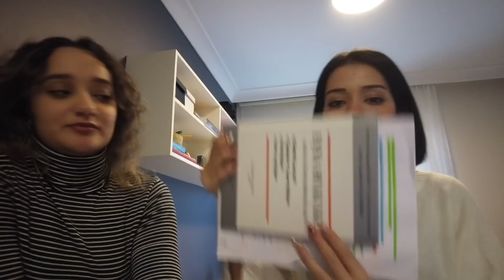2021 HEDEFLERİMDEN KAÇINI GERÇEKLEŞTİRDİM? 2022 HEDEFLERİM! kendi evimdeki ilk yılbaşı ağacımız🎄❤️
Dostlarım selam,

Bu video benim için baya duygusal oldu. 2021'deki İrem'in hayallerini izledim ve kaçını gerçekleştirdiğimi konuştuk. Kendi evimde yılbaşı ağacı süsledim ve 2022 hayallerimden bahsettim. Umarım siz de keyif alırsınız!